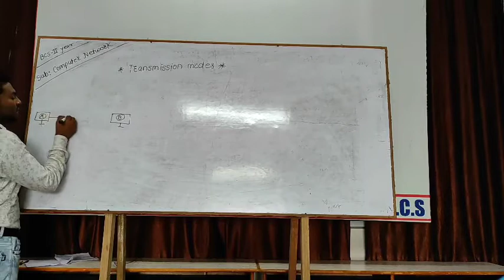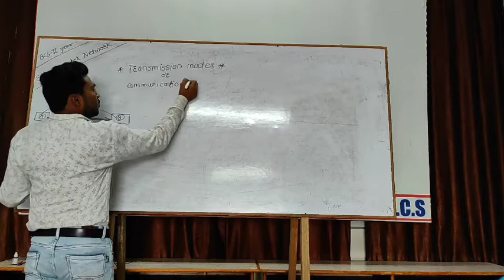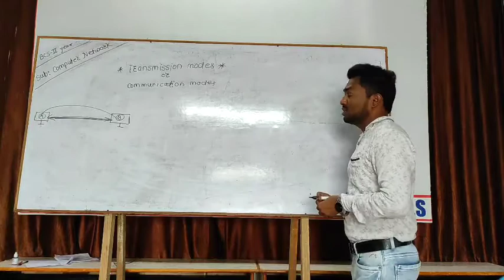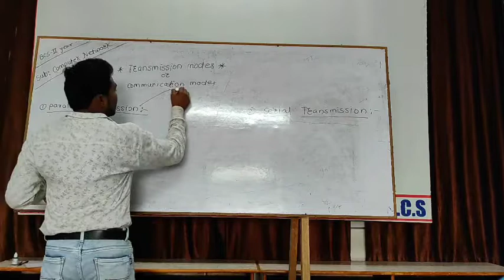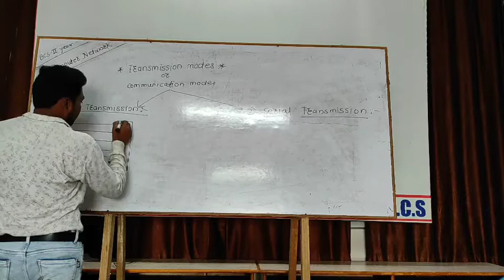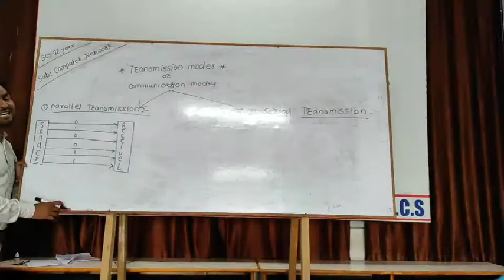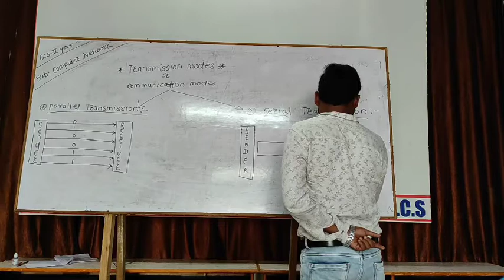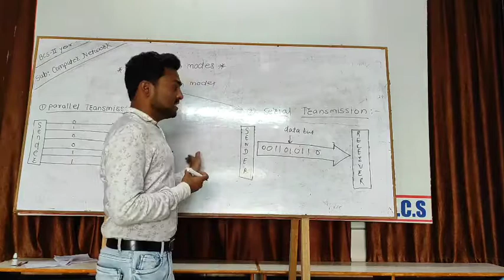MIT... BCS II year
transmission modes- --parallel and serial